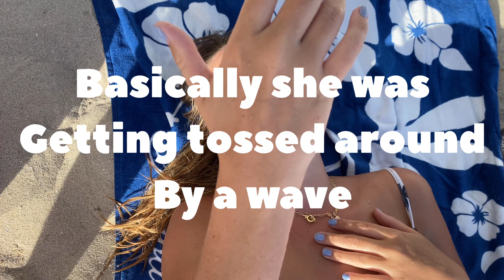Skinny Dipping in Hawaii? (Hawaii - Day 12)